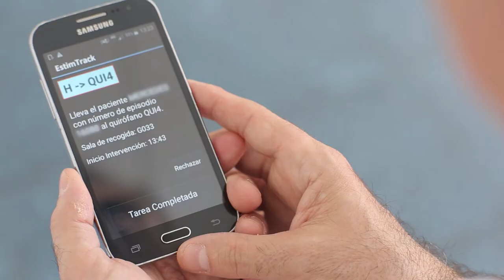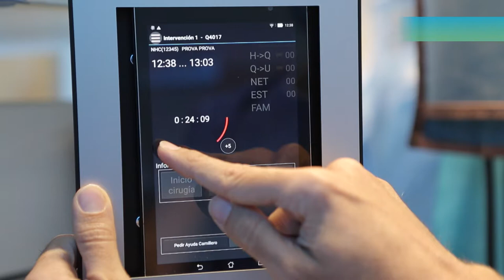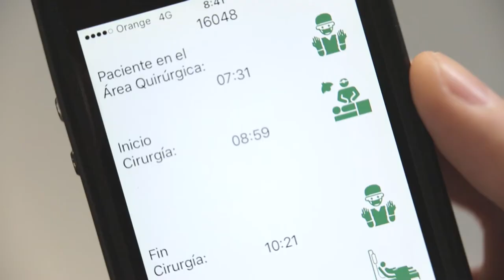EstimTrack: Informació en temps real per a familiars de pacients quirúrgics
El Clínic implanta EstimTrack, un sistema pioner que informa els familiars sobre l’estat dels pacients i permet una millor gestió dels quiròfans.